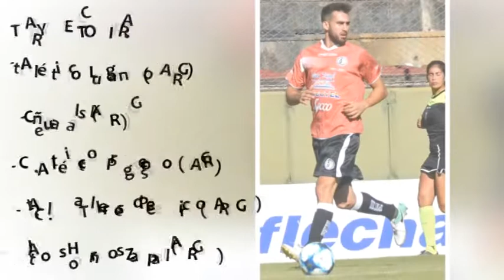HUGO VILLANUEVA-MARCADOR CENTRAL (2018)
Jugador Profesional
Temporada 2017/2018
Altos Hornos Zapla